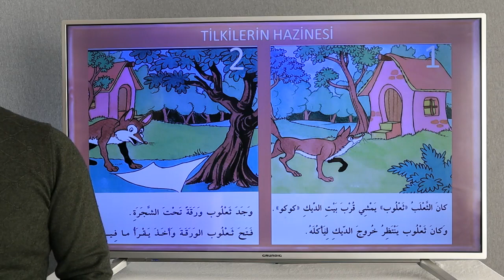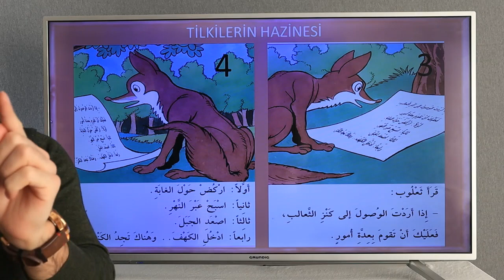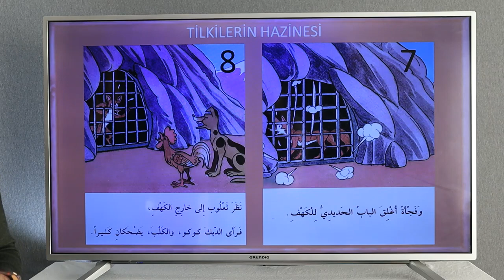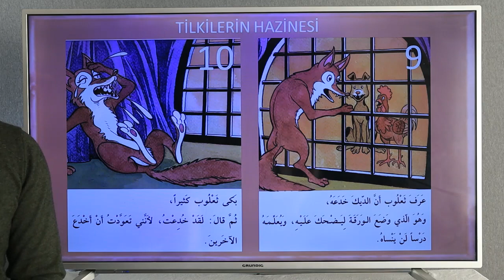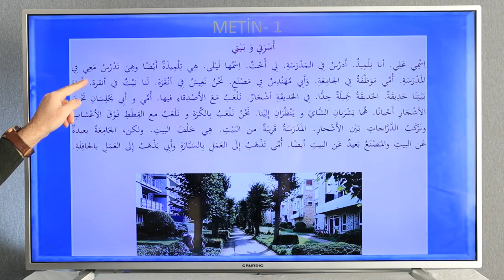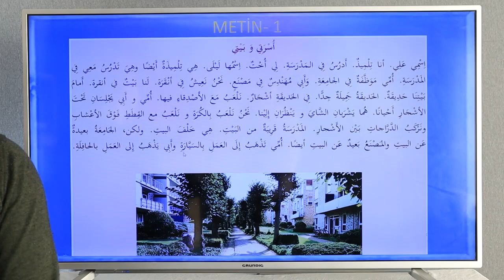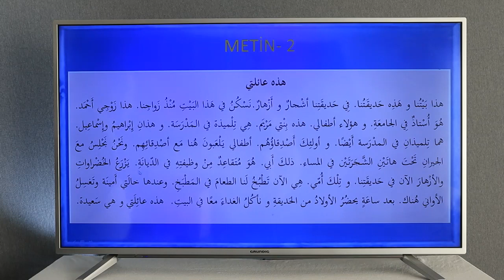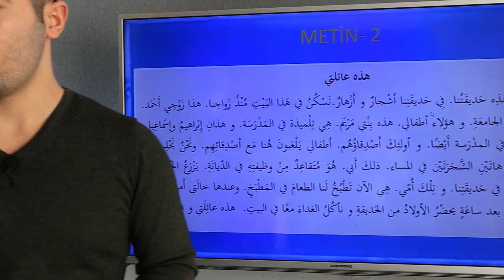Özgün Arapça Dersi -8- Arapça Hikayeler-1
Özgün Arapça Dersleri, Ebubekir Dolaş 'ın özgün ve etkili anlatımıyla toplam 5 saat sürmekte olup yabancı dil öğrenme teknikleriyle de geliştirilmiş genel Arapça dil bilgisi, Arapça okuma- anlama, Arapça hikâye- metin çözümleme, Arapça konuşma- pratik yapma derslerinden oluşmaktadır. Bu dersler, Arapçanın mantığını çok uzun detaylara girmeden kısa sürede verme amacıyla dökümanter olarak hazırlanmıştır.  Yine bu dersler, Arapçayı öğrenmek ve konuşmak isteyen herkese hitap etmektedir.

Özgün Arapça Dersi Video Konuları:
1- Arapça ve Dil Öğrenme Mantığı
2- Türkçe ve Arapça Arasındaki Bağlam
3- Türkçe Dil Bilgisi, Türkçe Gramer Yapısı
4- Kur’an Elif Ba ve Tecvid Bilgisi, Arapça Alfabe
5- Arapça Cümle Yapısı, İsim Cümlesi ve Tamlamalar
6- Zamirler, Edatlar, Bağlaçlar, Çoğul Yapma ve Sayılar
7- Harfi Cerler, Edatlar, Zarflar, İnne ve Kane Yapıları
8- Arapça Hikâyeler- 1
9- Fiil Cümlesi, Zamanlar, Emsile Babları Fiil Çekimleri
10- Fiil Çekimleri, Zamanlar, Emsile Çekimleri
11- Kelime Türemesi, Sülasi Mezid Çekimleri, Meçhul Fiiller
12- Sahih ve İlletli Fiiller ve Çekimleri, Aksam-ı Seb'a
13- Yabancı Dilde Kelime Öğrenme Mantığı ve Tekniği
14- Arapça Kelimeler Öğrenme
15- Arapça'da Harfi Cerli Fiil Kalıpları
16- Arapça'da Kalıp İfadeler
17- Arapça Metin Çözümleme- 1
18- Arapça Metin Çözümleme- 2
19- Arapça Metin Çözümleme- 3 ve Pratik Yapma
20- Arapça Hikâyeler- 2
21- Arapça Hikâyeler- 3
22- Arapça Konuşma ve Pratik Yapma- 1
23- Arapça Konuşma ve Pratik Yapma- 2